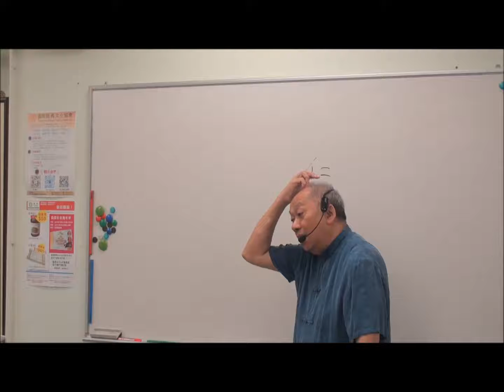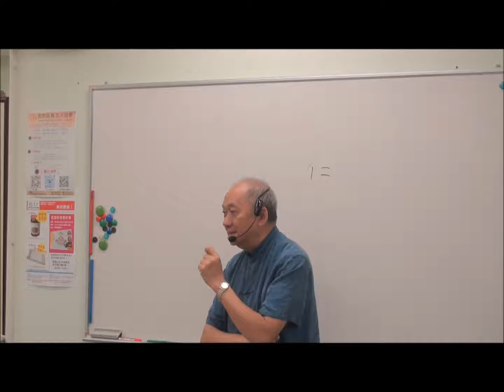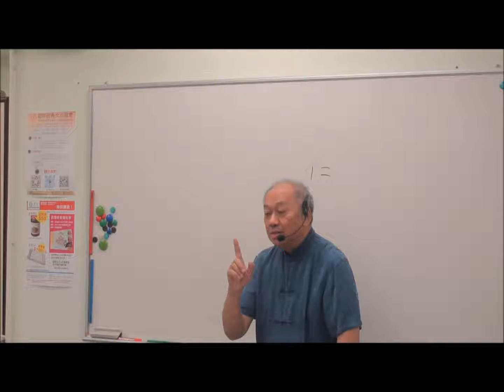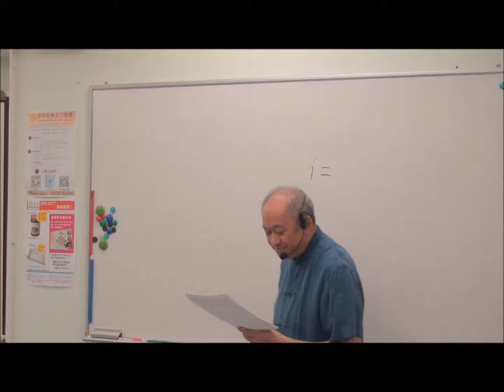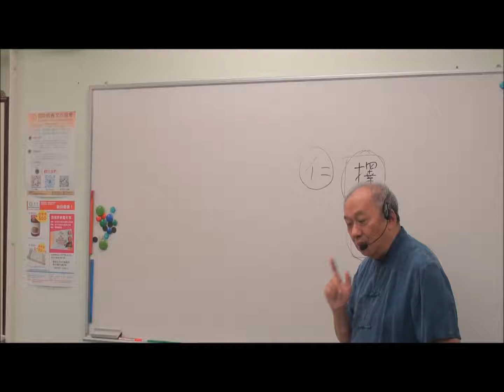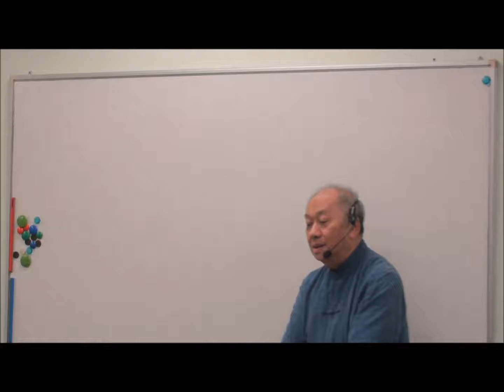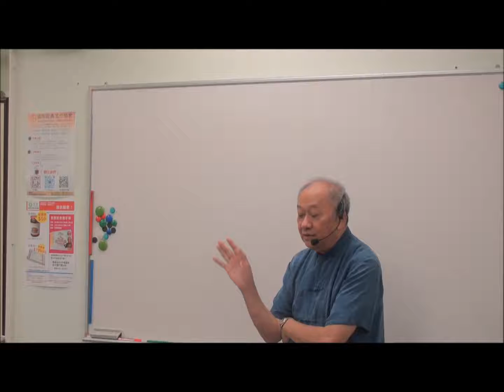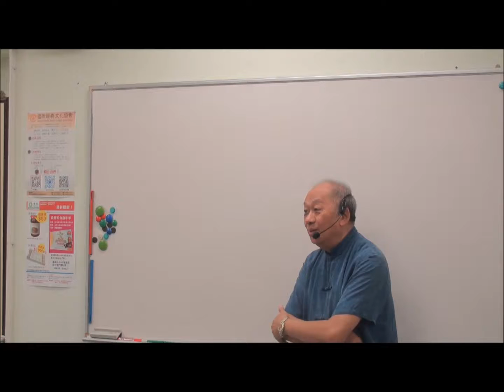20181113 溫金海主席 《論語‧述而第七》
國際經典文化協會主席溫金海先生，將於每月頭的週末論語班上解讀《莊子》，精彩不容錯過！
下面的視頻為溫先生每週三次「論語一百」課堂的視頻回顧：
課程開放時間：
週二上午：9:30—12:30
週二晚上：17:30—20:00
週日上午：9:00—13:00
費用 ：隨緣樂助
對象 ：任何對中國經典有興趣之人士
主持：國際經典文化協會主席，溫金海先生